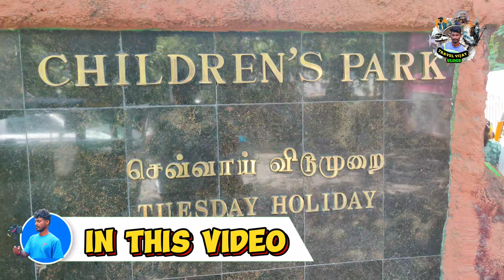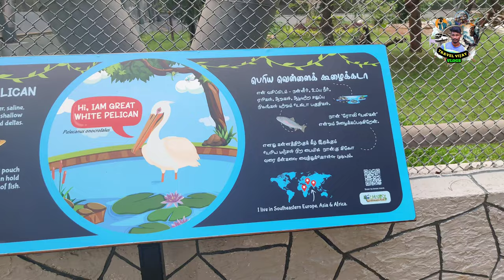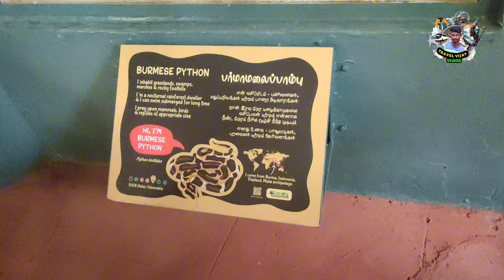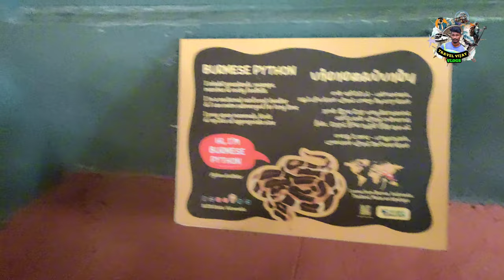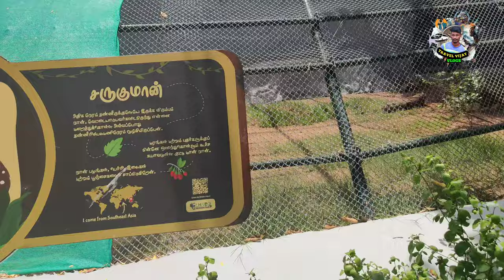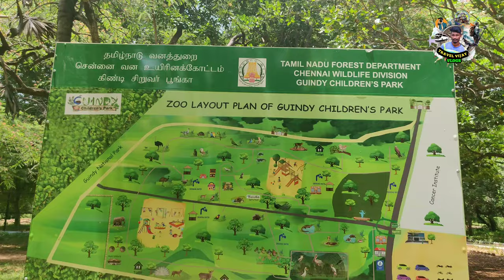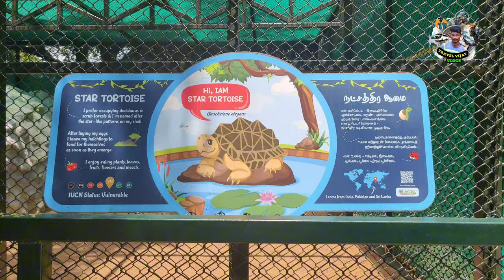Guindy Children's Park 🏞️ Guindy National Park 🏞️ Children's 💎 kids 💞 Family 💞 Weekend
புது பொலிவுடன் கிண்டி சிறுவர் பூங்கா.

Instagram.com/travel_with.me_vijay

Description:
The park, located in the center of Chennai, was officially opened on August 14, 1959, by Pandit Jawaharlal Nehru, the Indian prime minister at the time. It is 22 acres in size. to educate people about the value of biodiversity and inspire them to practice conservation, it functions as a nature education center. In addition, the park's biodiversity offers city people a clean, tranquil atmosphere for sunrise.

🎉 Exciting News! 🎉 The beloved Guindy Children's Park has officially reopened on 03.08.24 after a major renovationand  has been inaugurated by Tamil Nadu Chief Minister Honourable Mr.Stalin. Its now better than ever! Nestled in the heart of Chennai, this park has been a favorite destination for families and children for decades. With the recent upgrades, it promises an even more enjoyable experience for visitors of all ages.

Guindy Children's Park in Chennai
Guindy Children's Park in tamilnadu
Guindy Children's
Guindy park
Chennai park
Children park
Children park in Chennai
Chennai tourist places
Chennai Central
Chennai tourist places
Chennai vlog
Guindy National park
Zoo
Birds
Animals
Animals park
Weekend trip
Family vlog
Lover park
Kids
Kidsvlog
Travel Vijay vlog
Travel Vijay
Solo Traveller
Solo travelling